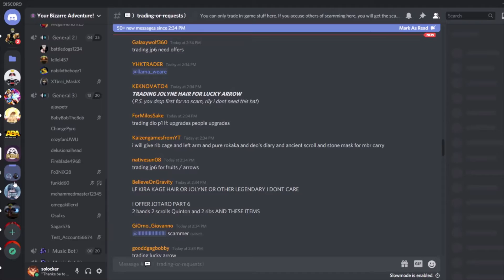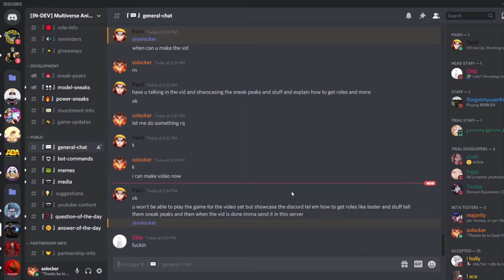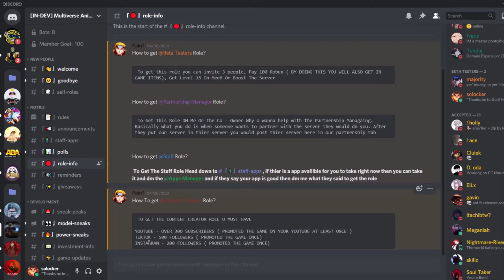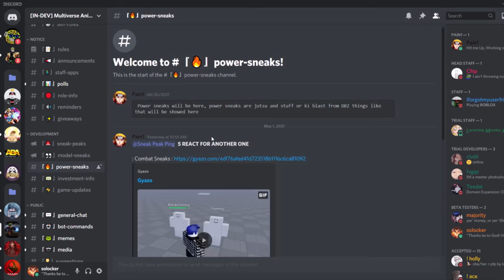YOU NEED TO SEE THIS UPCOMING ROBLOX GAME